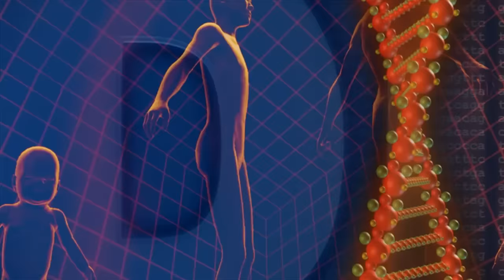The Beautiful WHITE 'BLACK' Africans.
Their complexion is white, their eyes are blue, and their hair is blonde. They are, nonetheless, fully African in origin. The majority of these people live in one African country. Of course, I'm referring to the Albino people, and Tanzania has the biggest concentration of these gorgeous, intriguing people.
Albinism is a genetic condition where the skin lacks melanin pigment. This results in very pale skin, eyes and hair. People with albinism, also have varying degrees of visual impairment. As a result, many albinos are legally blind and extremely light-sensitive.
Albinism affects people of all ethnic backgrounds; its frequency worldwide is estimated to be approximately one in 17,000. The prevalence of the different forms of albinism varies considerably by population and is highest overall in people of sub-Saharan African descent.
While albinism affects one in every 15 000 people in most African sub-regions, it affects one in every 1400 Tanzanians. A mutation of the albino gene OCA2, which produces the melanin pigment responsible for tanning the skin, is carried (if not exhibited) by one in every 19 Tanzanians.
Albinism is more common in East Africa because rural tribes have a more isolated genetic pool, and because the society is less mobile.
 Albinos are socially alienated and stigmatized. They are often called derogatory terms like "ghosts" and "white goats’, says Fundikila Wazambi of the Legal and Human Rights Centre in Tanzania. Stigmatisation means that they aren’t able to fully participate in socio-economic activities or access essential social services and that their freedom of movement is limited. They are blamed for natural disasters like famine, drought, or locust invasions by those who believe that albinos are cursed.
That deep, internal struggle felt by many with albinism often goes unnoticed by others. Because they often don't look like the people within their racial group, the question is: where do they fit?
People with albinism in Tanzania have a price on their heads – whether dead or alive, adults or children. Albino trafficking isn't reported enough in Tanzania and other East and Southern African countries where their body parts are in high demand.
In East Africa, the average person with albinism dies at the age of 30 from skin cancer, and only 2% of people with albinism live to the age of 40. This needs to change. Albinos are our brothers and sisters and deserve to live stigma-free with full support from society to live full, happy lives. It is my hope that this video will inspire this paradigm shift.